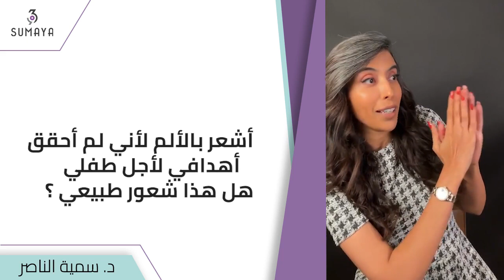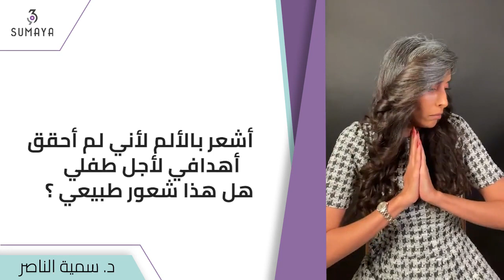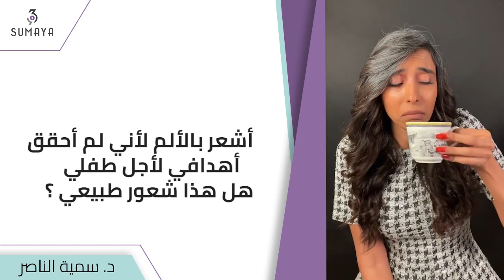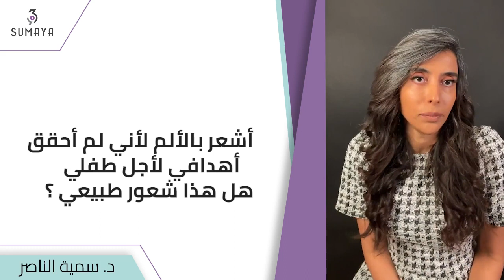د.سمية الناصر | أشعر بالألم لأني لم أحقق أهدافي لأجل طفلي، هل هذا شعور طبيعي؟